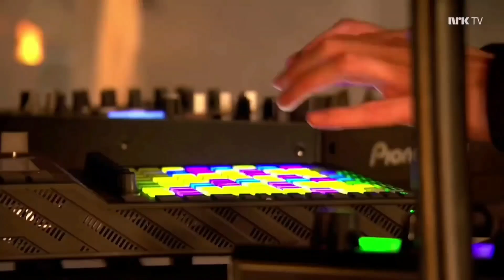Alan Walker ft. Torine, K-391, Tungevaag & Mangoo - Play (Theemotion Reggae Remix) (José@DJ Mix)